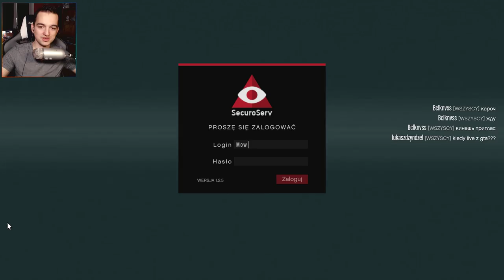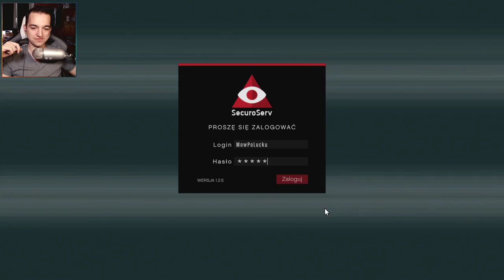WSZYSTKO WYBUCHA + STUNTY! | GTA ONLINE